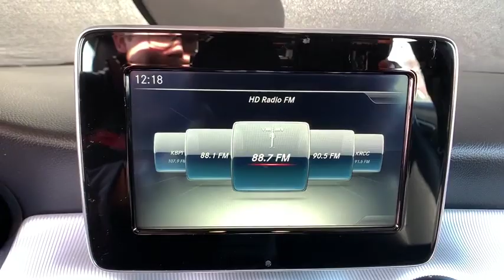2016 Mercedes-Benz CLA 250 Monument, Pueblo, Castle Rock, Woodland Park, Colorado Springs, CO UP796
Cirrus White  2016 Mercedes-Benz CLA 250 available in Colorado Springs, CO at Pikes Peak Acura. Servicing the Monument, Pueblo, Castle Rock, Woodland Park, CO area.
2016 Mercedes-Benz CLA 250 CLA 250 - Stock#: UP796 - VIN#: WDDSJ4GB6GN298951

PRICE INCLUDES DEALER HANDLING CLICK ON 'GET YOUR E-PRICE' FOR ADDITIONAL DISCOUNT SPECIAL EL PASO COUNTY RESIDENT DISCOUNT AS WELL AS USAA AND MILITARY DISCOUNTS AVAILABLE! 2016 Mercedes-Benz CLA 250 CLA 250! All Wheel Drive! ! 2.0L 4 cyls! Includes a CARFAX buyback guarantee* ! Standard features include: Remote power door locks, Power windows with 4 one-touch, Auto-shift manual Transmission, 4-wheel ABS brakes, Compressor - Intercooled turbo, Air conditioning with dual zone climate control, Audio controls on steering wheel, Traction control - ABS and driveline, Memory settings for 3 drivers, 10-way power adjustable drivers seat, 2 liter inline 4 cylinder DOHC engine, 208 hp horsepower, Head airbags - Curtain 1st and 2nd row, Multi-function remote - Trunk/hatch/door/tailgate, windows, Passenger Airbag, Power heated driver mirror, Tilt and telescopic steering wheel, 4 Doors, All-wheel drive, Fuel economy EPA highway (mpg): 33 and EPA city (mpg): 24, Remote window operation, External temperature display, Tachometer, 4WD Type - Full-time, Clock - In-dash, Daytime running lights, Dusk sensing headlights, Heated passenger mirror - Heated, Heated Windshield Washer Jets - Jets, Interior air filtration, Intermittent window wipers, Knee airbags - Driver and passenger, Overhead console - Mini with storage, Privacy/tinted glass, Rain sensing window wipers, Rear fog lights, Signal mirrors - Turn signal in mirrors, Stability control, Transmission controls on steering wheel - Gear shift controls, Transmission hill holder, Trip computer, Video Monitor Location - Front...! CLICK ON 'GET YOUR E-PRICE' FOR ADDITIONAL DISCOUNT